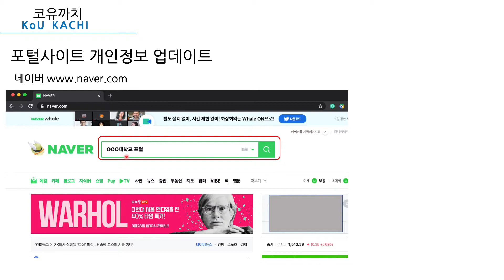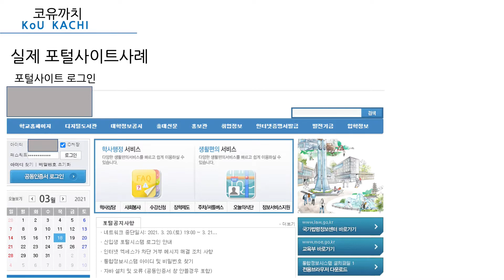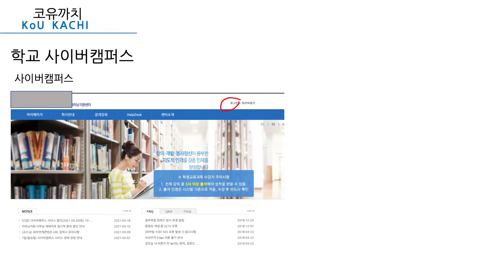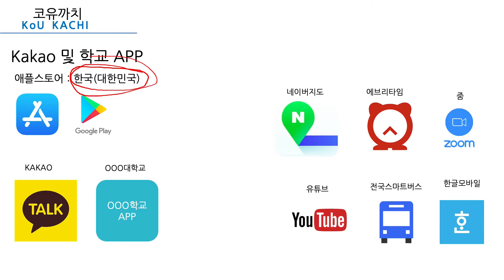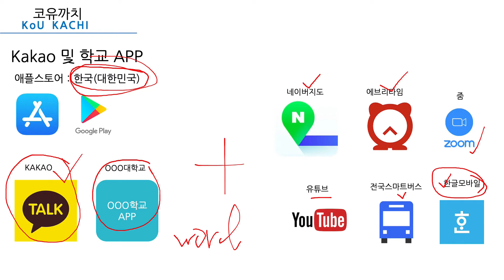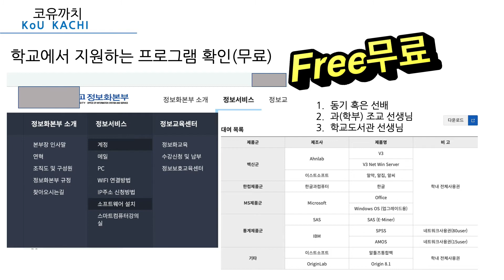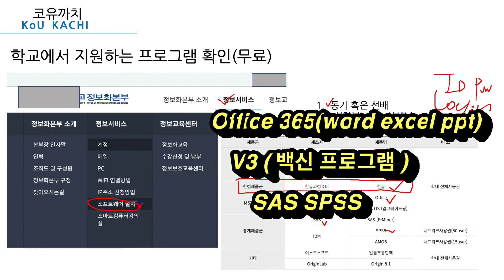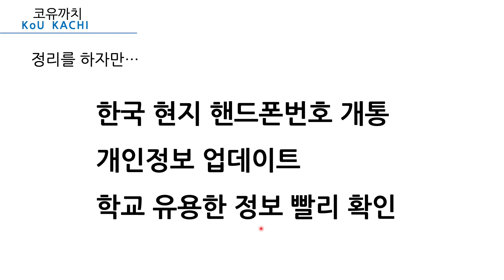한국유학오면 꼭 해야하는 것 | What you must do when study abroad in Korea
개학전 꼭 해야하는 일
한국유학생활 주의점